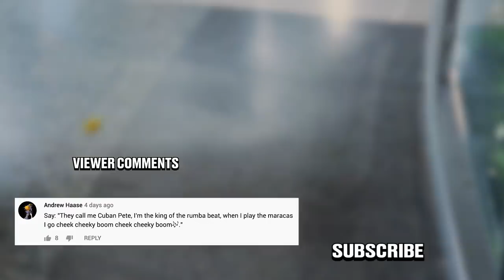Honest Trailers | Jingle All The Way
it's Honest Trailers presented by Fandom

►►Watch The Honest Trailers Commentary tomorrow at 10 AM PST►►

Produced by: Spencer Gilbert, Joe Starr, Dan Murrell, & Max Dionne
Edited by: Kevin Williamsen
Post-Production Supervisor: Emin Bassavand
Production Coordinator: Ryan O"Toole